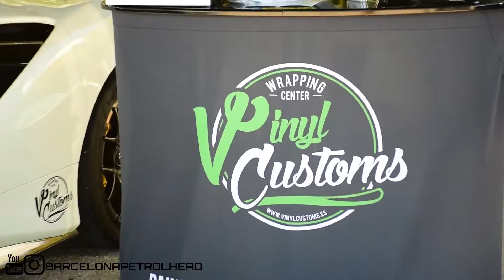Los MEJORES SUPERCARS en CIRCUITO! *6TO6 TRACKDAY* | BarcelonaPetrolhead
Hola Petrolheads!

Hoy volvemos a otro circuito, en este caso Calafat! Para el 6to6 trackday, donde se juntan los mejores coches del panorama nacional en un evento único para sacar el máximo jugo a sus deportivos!

Espero que os mole el vídeo y nos vemos en el próximo!

A QUEMAR GASOLINA!!